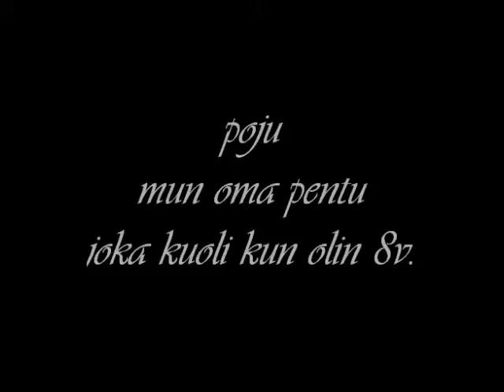Rakkaat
Mun rakkaat jotka on kuollu.